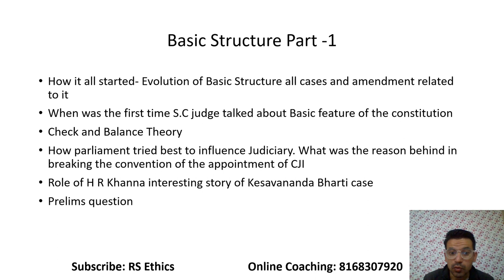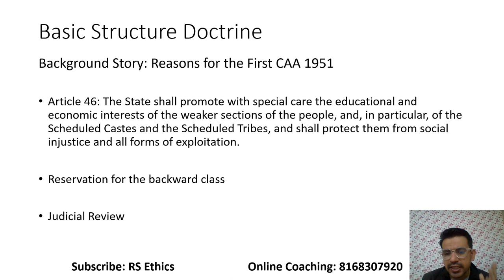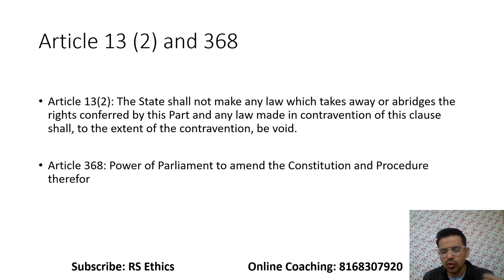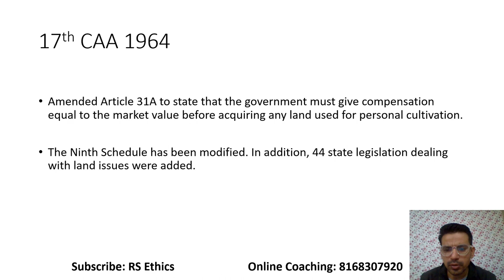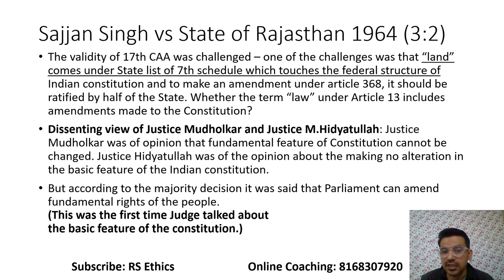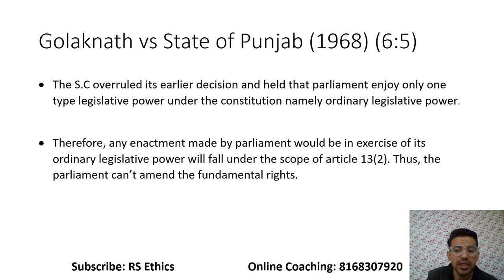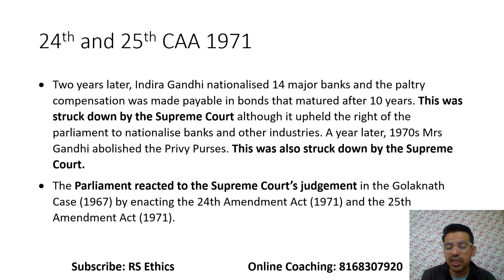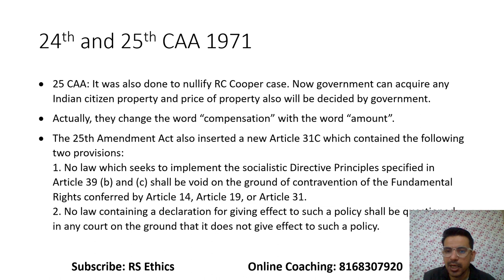Basic structure | Shankari Prasad | Sajjan Singh | Golak Nath | 1, 17, 24 and 25 CAA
In this lecture, I have explained how basic structure evolved over the time. I have discussed step by step different supreme court judgement and amendment.
1. First constitutional amendment act 1951
2. Shankari Prasad vs Union of India 1951
3. 17th Constitutional amendment act 1964
4. Sajjan Singh vs State of Rajasthan 1965
5. Golaknath vs State of Punjab 1968
6. 24 and 25 constitutional amendment act 1971